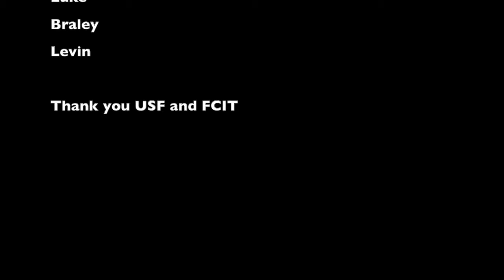Cubix Rubix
A genie from a ruby cube grants one wish.